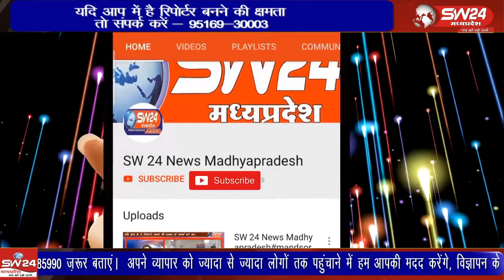5 दिनों ने सरकार द्वारा मल्टी लॉजिस्टिक माडल की भूमी अधीग्रहण के विरोध में धरने पर बैठे हुए।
औद्योगिक नगरी पीथमपुर में 5 गांव के किसान पिछले 5 दिनों ने सरकार द्वारा मल्टी लॉजिस्टिक माडल की भूमी अधीग्रहण के विरोध में धरने पर बैठे हुए। वही किसान अब आर पार की लडाई के मुंड में नज़र आ रहे हैं।